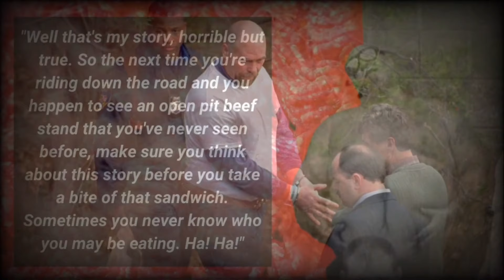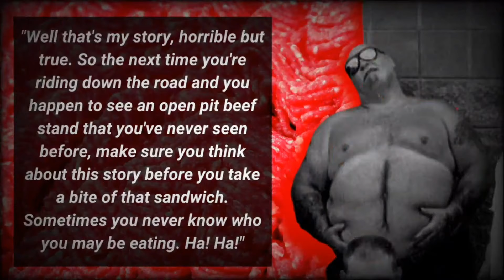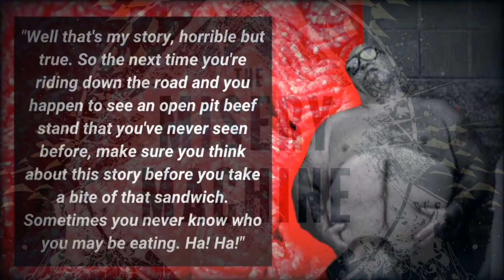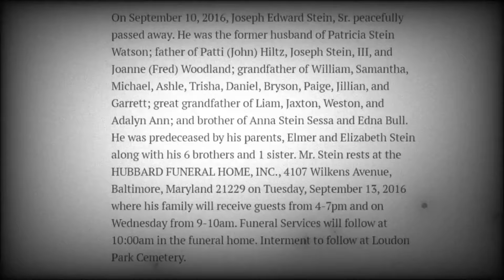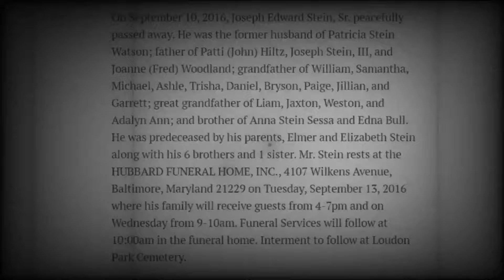Joe Metheny Was Protected by Organized Crime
SHOCKING: Joe Metheny Was Protected by Organized Crime [TRUE CRIME]

Thank you all so much for your request - you asked, and we listened! This week, Yergy and Drewby take a trip south to Baltimore to review the case of Joe Metheny.  Was he operating alone and being protected by people way more powerful than him? Find out. After this, you'll remember the name Joseph Edward Stein Sr (aka Joe Stein Sr, Jack Stein, Reds, etc) We also get to answer the question if he was actually serving up his victims in roast beef sandwiches to his coworkers.

A very special thank you to Levi for supporting our show as our highest tier patron!